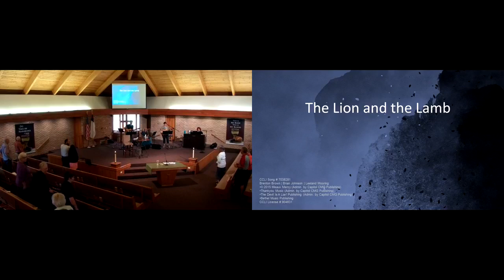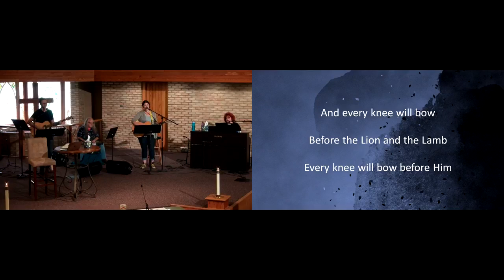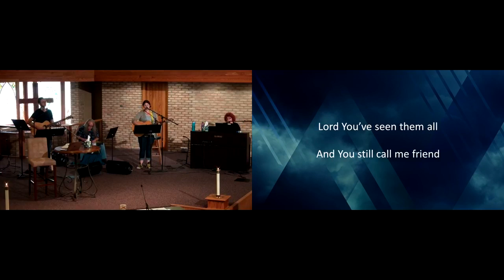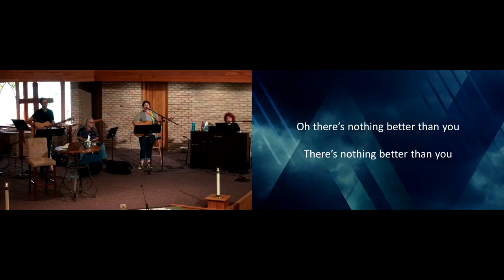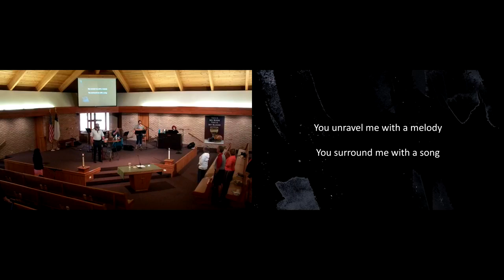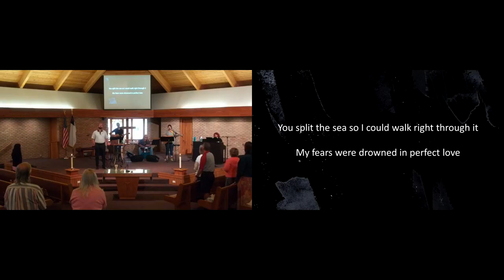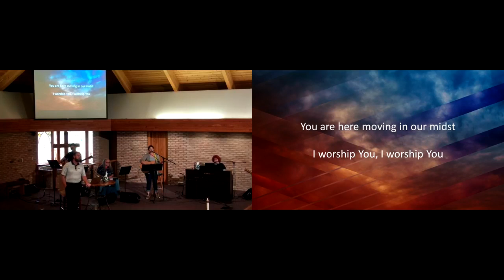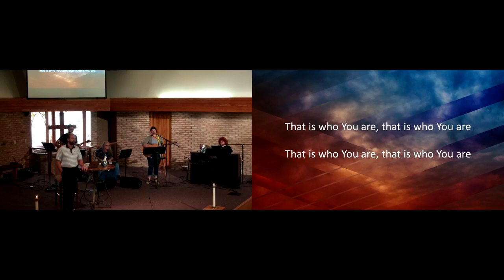10000000 791676918204888 73561681657593834 n